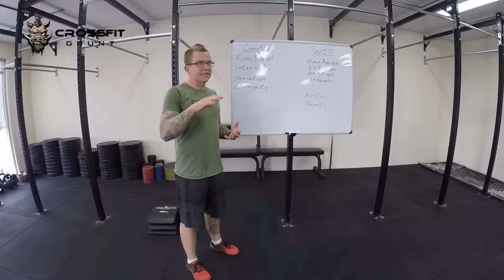CrossFit Grunt Intro Class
What to expect at your complementary intro class